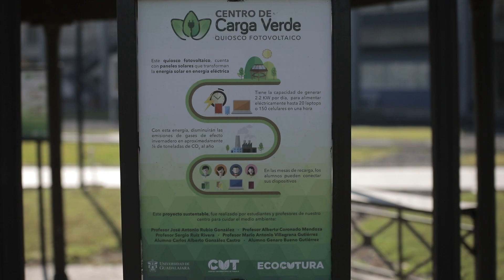Panel SUMMIT 2022 CSL@GDL: Proyectos Energía CUTonalá